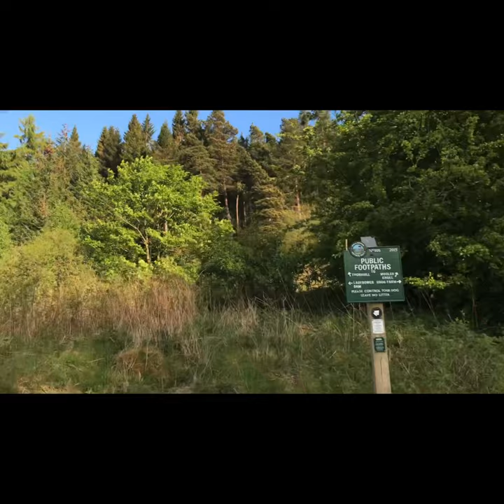UK, England,Sheffield The beauty of nature